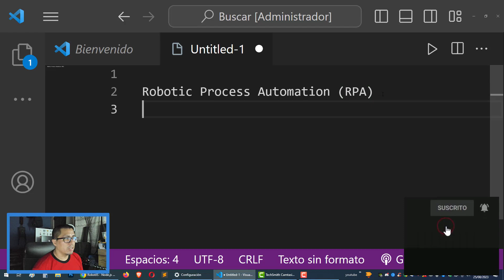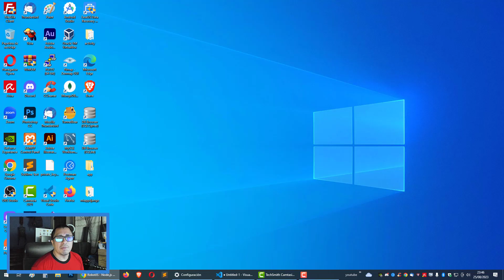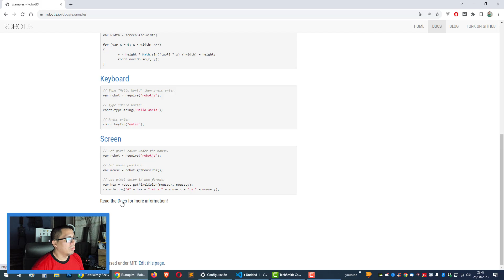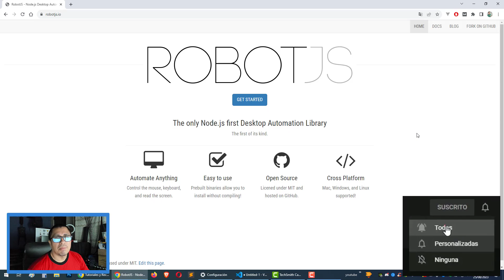¿QUÉ ES RPA EN PROGRAMACIÓN? Y ¿COMO USARLA?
👉 En este video te enseño ¿Qué es RPA en Programación? y ¿Como Usarla?, entre otros detalles.